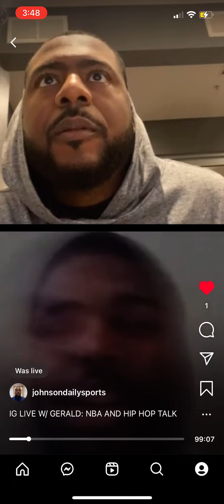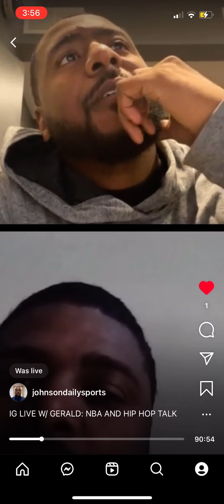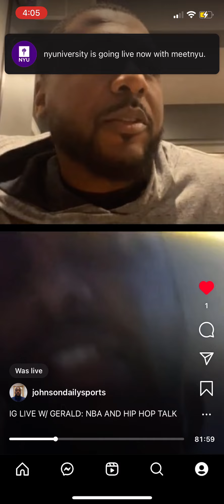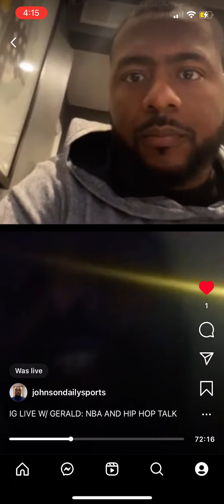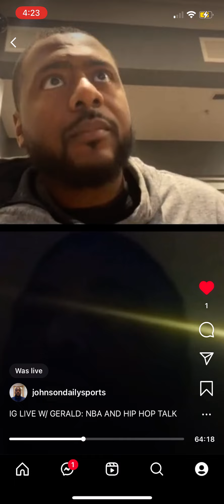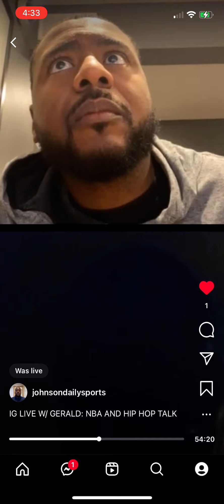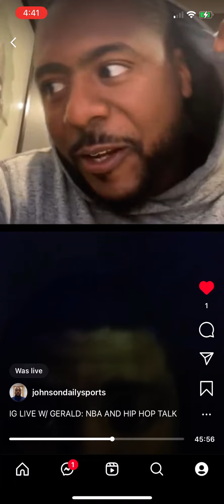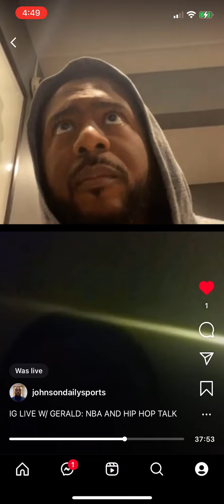IG LIVE W/ GERALD: NBA DEPTH CHARTS, REDEEM TEAM, HIP HOP CONVERSATION